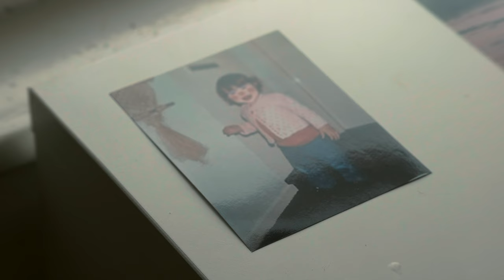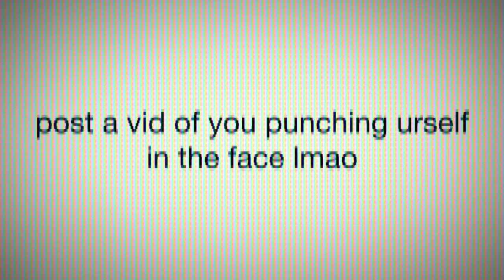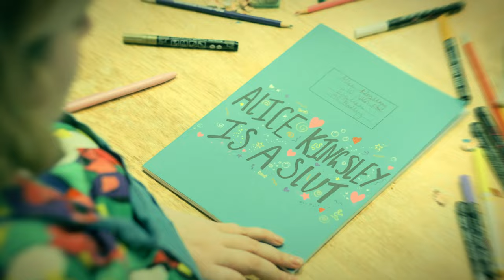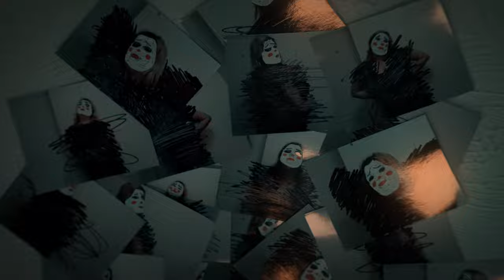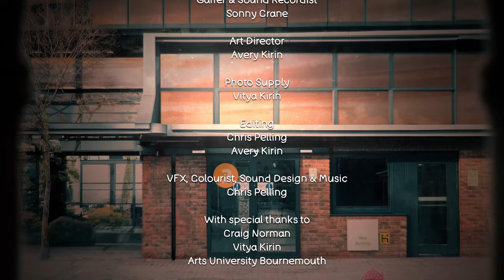Clown of the Party - A short film by Avery Kirin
Clown of the Party by Avery Kirin

The clown may be down but she’s down to clown. A short film exploring comedy as a defence against trauma through an interview with a clown, Duckie.

A short film created during my Negotiated Practice unit at Arts University Bournemouth.

With thanks to my amazing cast/crew:

Duckie - Avery Kirin
Interviewer - Zara Kasiningsih
Voice of Mr Kingsley - Chris Pelling
Voice of Mrs Kingsley - Avery Kirin

Written & Directed by - Avery Kirin

1st Assistant Director - Chris Pelling

2nd Assistant Director - Sonny Crane

Director of Photography - Chris Pelling

Camera Assistant - Ben Short

Gaffer & Sound Recordist - Sonny Crane

Art Director - Avery Kirin

Photo Supply - Vitya Kirin

Editing - Chris Pelling & Avery Kirin

VFX, Colourist, Sound Design & Music - Chris Pelling

With special thanks to:
Craig Norman
Vitya Kirin
Arts University Bournemouth